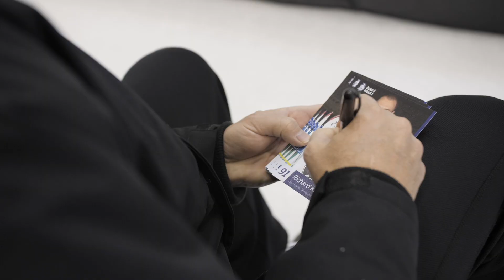Nejen v menších klubech jako je Kutná Hora působí trenéři žáků Českého hokeje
V neděli uspořádali v Kutné Hoře jednu z náborových akcí v rámci sedmého Týdne hokeje. Klub ze slavného středočeského města má jako trenér žáků Českého hokeje na starost Michal Procházka, který vysvětlil, jaká je jeho role. Na své oblíbené trenéry z minulosti také zavzpomínal někdejší elitní útočník Tipsport extraligy a bývalý člen národního týmu Richard Král.